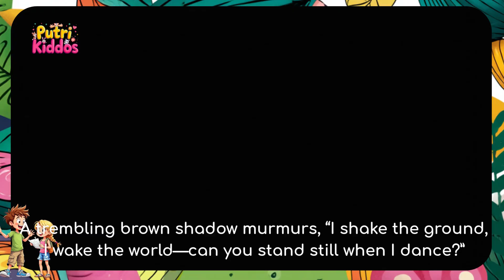Natural Disaster Riddles Shadow Edition for Kids | Which Natural Disaster Am I? | Earth Science game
Welcome to the world of talking shadows! 🌍✨
In this fun and educational riddle video, kids will meet friendly shadow versions of natural disaster riddles — like tornadoes, tsunamis, blizzards, and even falling meteors! Each shadow has glowing eyes, a moving mouth, and a voice that gives clues.
Can you guess the disaster before it reveals itself?

Perfect for classrooms, homeschool lessons, or curious young learners who love science, nature, and guessing games!

🎬 What’s Inside:
15 animated shadow riddles (meteor, tornado, flood, wildfire, and more!)
Kid-safe, non-scary visuals
Fun educational content that teaches about Earth’s natural forces
Encourages critical thinking and observation

🌟 Ideal For:
Kids ages 5–10 | Teachers | Parents | Science lovers | YouTube Kids viewers